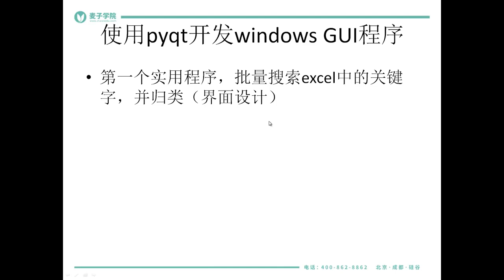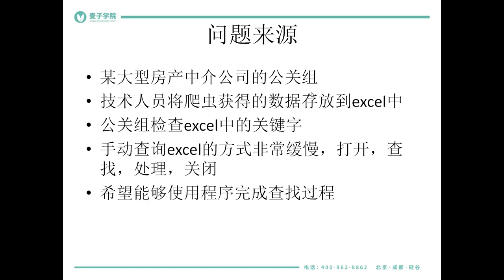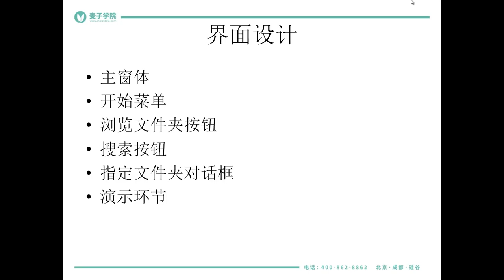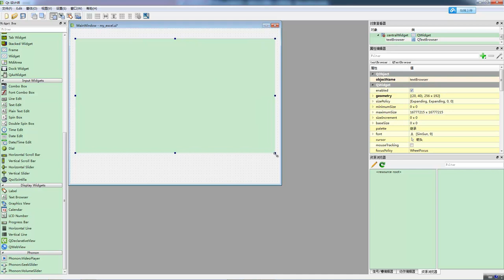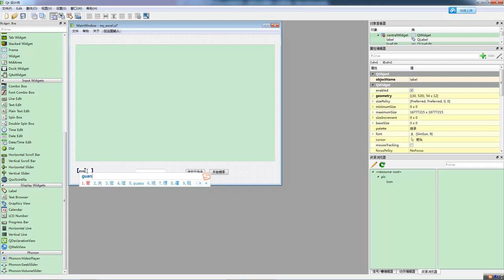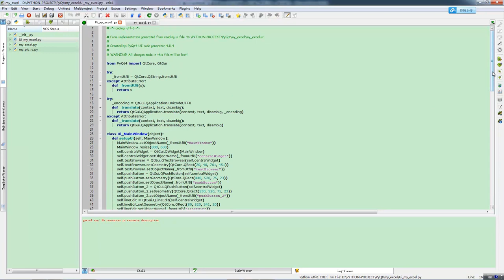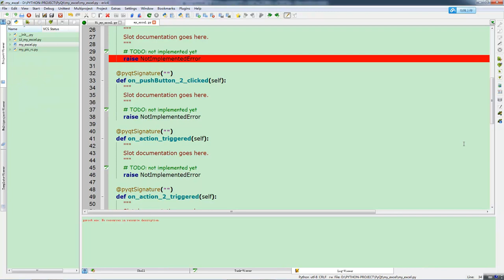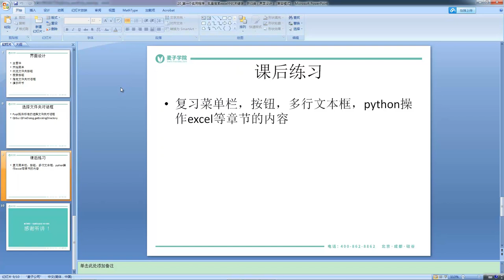使用pyqt开发windows gui程序及打包28 批量搜索excel中的关键字，并归类（界面设计）